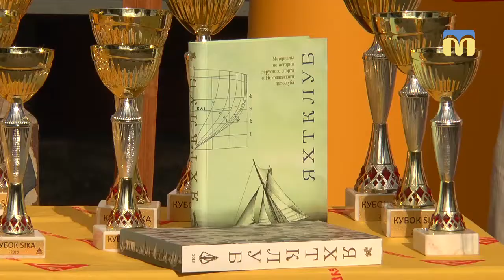Стартувала крейсерська вітрильна регата «Кубок SІКА»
У Миколаївському обласному яхт-клубі  27 липня  ввечері стартувала крейсерська вітрильна регата «Кубок SІКА». Участь беруть 32 яхти. Змагання  триватимуть  три дні.